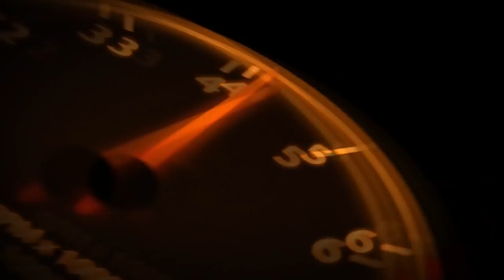CraneVlog #1 | Cu nisipul in sac